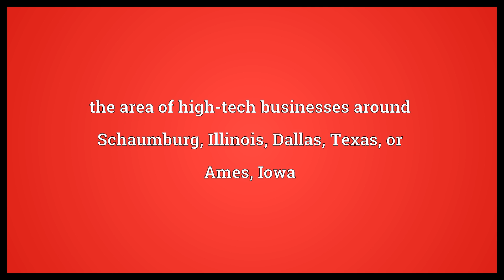Silicon Prairie Meaning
Video shows what Silicon Prairie means. the area of high-tech businesses around Schaumburg, Illinois, Dallas, Texas, or Ames, Iowa.  Silicon Prairie Meaning. How to pronounce, definition audio dictionary. How to say Silicon Prairie. Powered by MaryTTS, Wiktionary